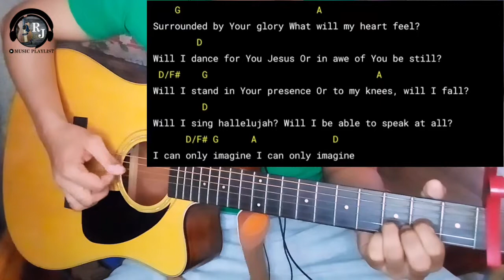I Can Only Imagine by MercyMe | Easy Guitar Chords Tutorial with lyrics